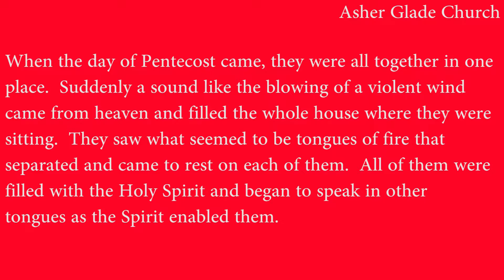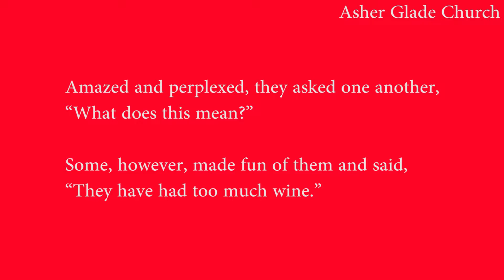Asher Glade Church of the Brethren - Acts 2:1-13 - Pentecost - Pastor Mike Saturday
In the last days, God says, I will pour out my Spirit on all people.  Your sons and daughters will prophesy, your young men will see visions, your old men will dream dreams. Acts 2:17

Asher Glade Church of the Brethren is located 6.5 miles north on Rt. 42 outside of Friendsville, MD.

From Morgantown: Take I68 East.  Cross into Maryland.  Take the first exit (Friendsville, MD).  Take Rt. 42 North, approximately 6.5 miles.  The church will be on your left.

From Cumberland: Take I68 West.  Last exit in Maryland (Friendsville, MD).  Take Rt. 42 North, approximately 6.5 miles.  The church will be on your left.

From McHenry: Take Rt. 42 North for approximately 13.5 miles.  The church will be on your left.